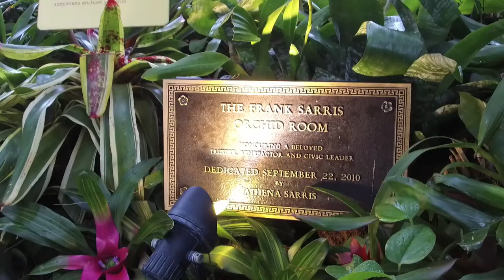My Story: Karyme - Heinz College MAM Program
Karyme Garzon Mahmud (MAM '19) is from Colombia.

Influenced by her brothers and their love of music, Karyme studied guitar performance during her undergraduate education. After planning festivals and participating in community engagement activities, Karyme realized that she enjoyed the management aspect of the arts. She used the analytics training she received at Heinz College to gather data that supports her fundraising efforts.